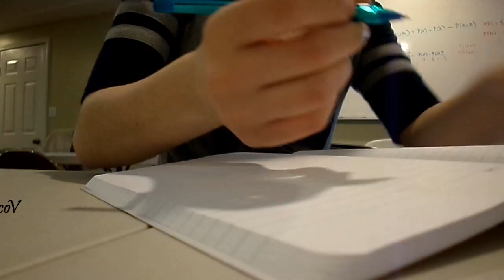Homeschool to College//4-28-16//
Give it a little thumbs up!